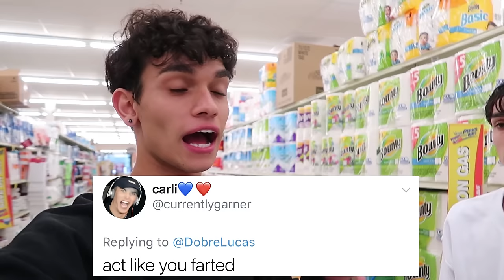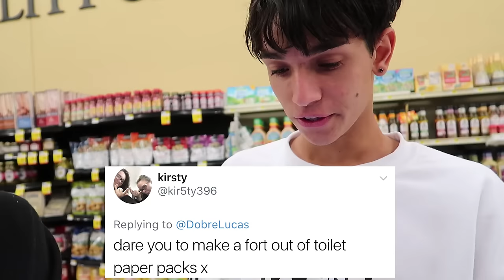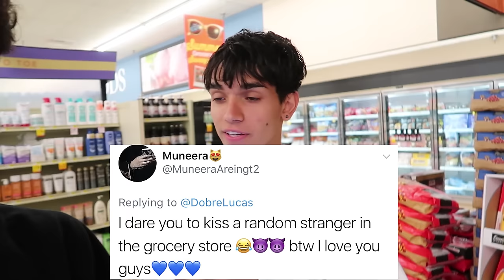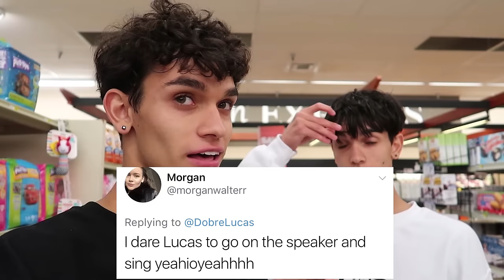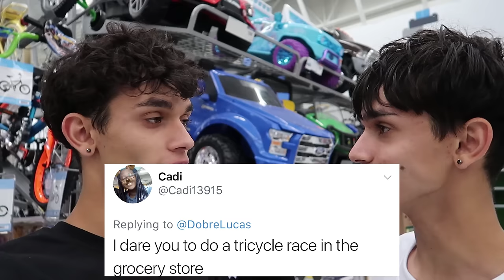CRAZY DARES IN GROCERY STORE!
CRAZY DARES!